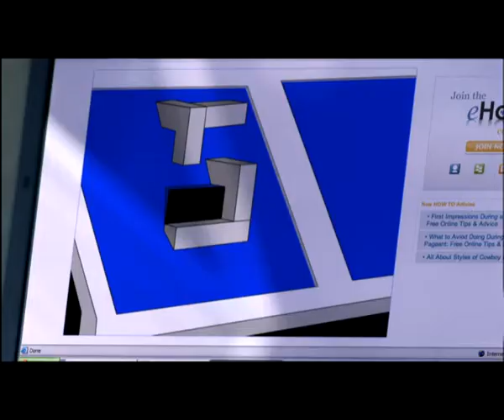إعلان 2- حملة "الرقمية..حياتك اليومية"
تهدف حملة "الرقمية.. حياتك اليومية" إلى توعية كافة الأفراد بالمزايا التي توفرها التقنيات والابتكارات الحديثة لإثراء نمط حياتهم في مجالات الصحة والتعليم و الأعمال والاتصالات بالاضافة الى الإمكانات الهائلة التي يمكن أن تقدمها في المستقبل.
واشتملت الحملة على إعلانات توعوية في التليفزيون ودور السينما والإعلانات المطبوعة في الصحف والمجلات موضحة أثر الرقمية بصورة مشوقة على الأطفال والشباب والكبار.